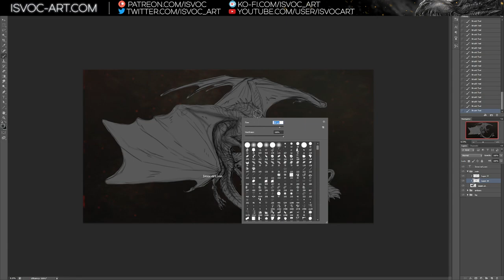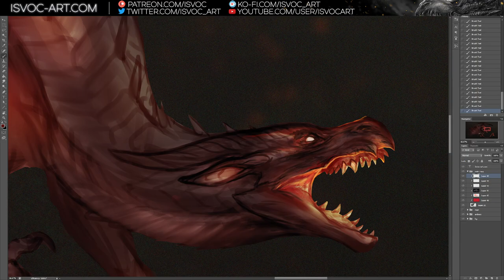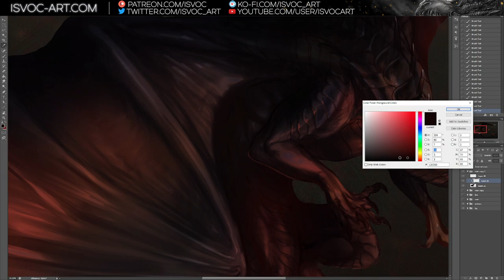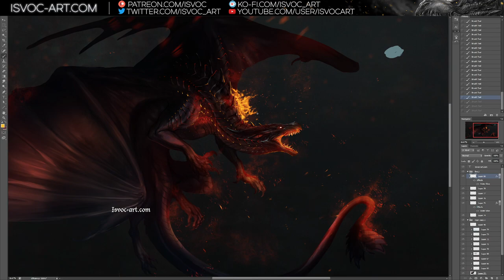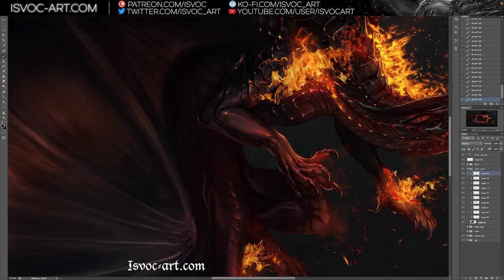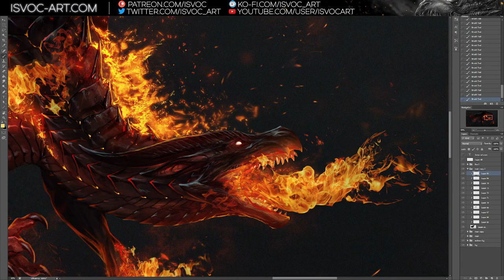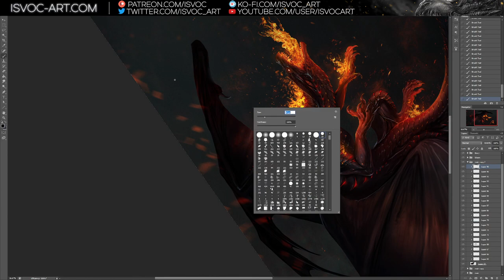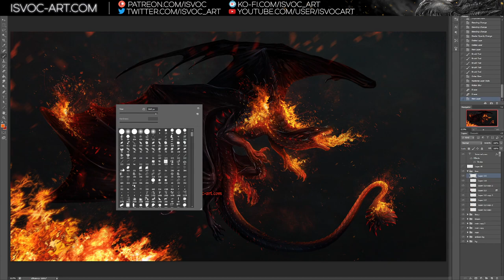Delta the fire dragon // Digital painting no.126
A sprinkle of delicious, infernal aura! Commission for Delta.